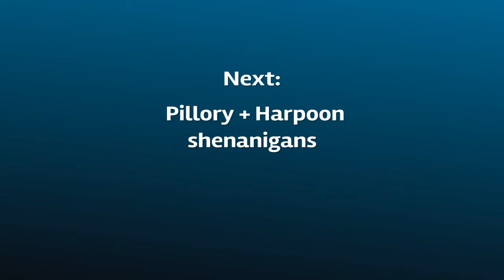Fallout 4 - Contraptions Compilation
I haven't done anything but mess around so far, here are the results.